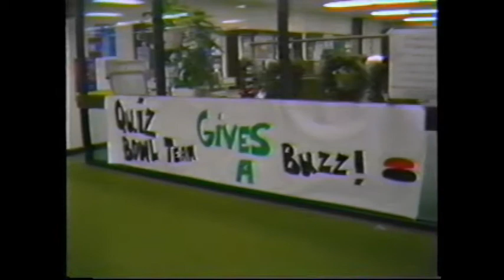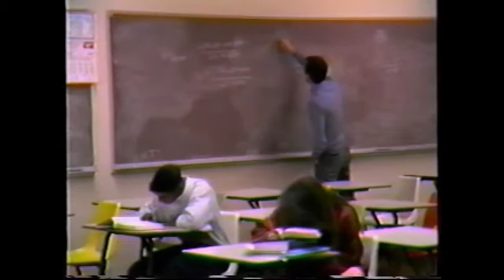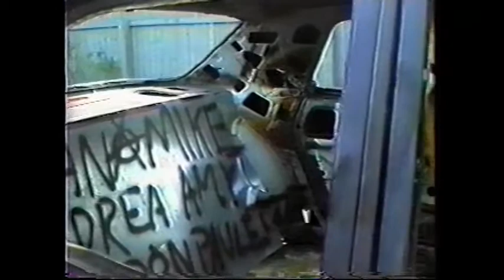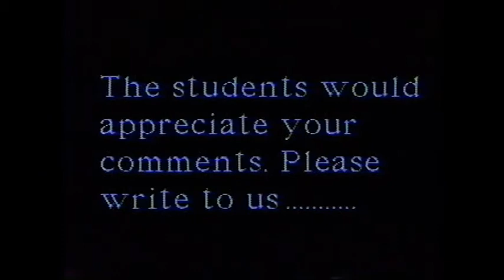Fade Up on Fostoria